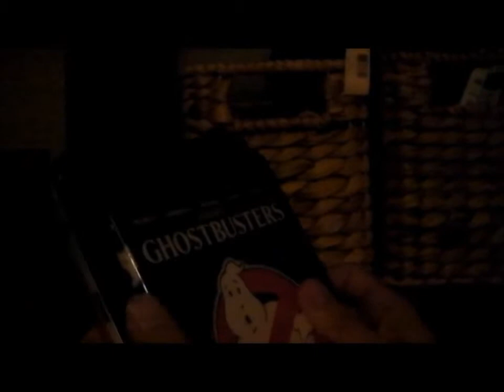B-Movie Club, ep. 7: Alien Nation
UPDATED! In episode 7, Kevin discusses the 1988 film, Alien Nation. Tweet any comments, favorite quotes/scenes, or movie suggestions to @thebmovieclub.